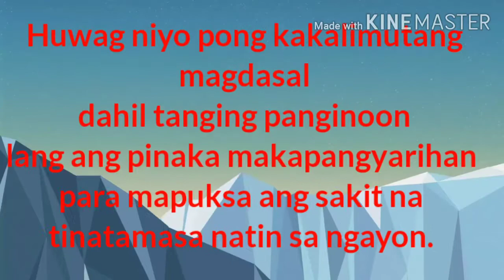COVID19 sanay mawala kana! Dami muna napiperwesyo😭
Magkaisa po tayong lahat para manalangin  dahil tanging panginoon lang po ang pinaka makapangyarihan sa lahat, siya lang ang tanging makakapuksa nitong sakit na ating natatamasa sa ngayon. Magkaroon nawa tayo ng disiplina sa ating sarili.
GodBlessed po mga kabocnoy 🙏